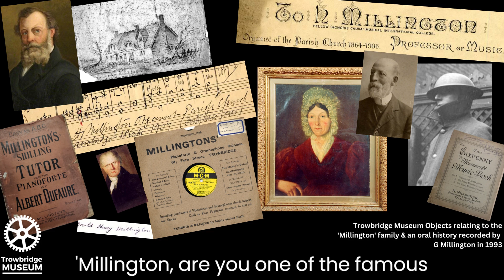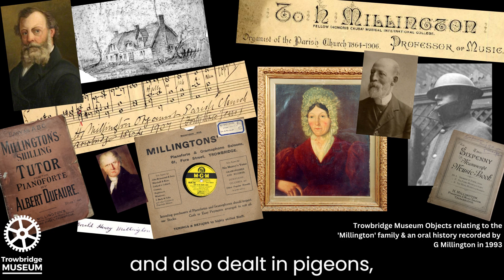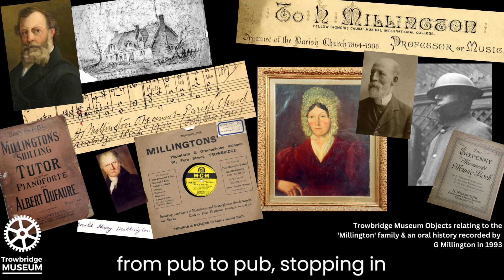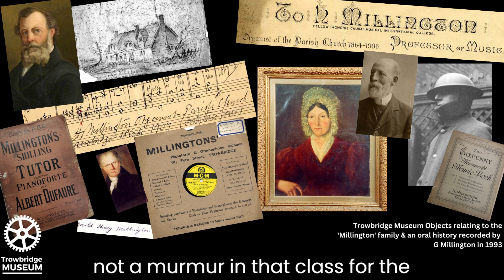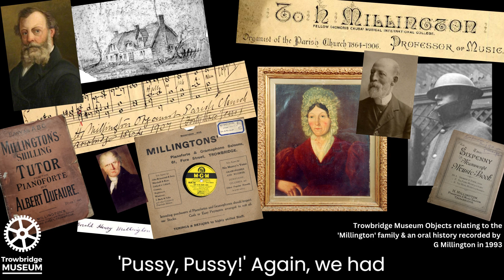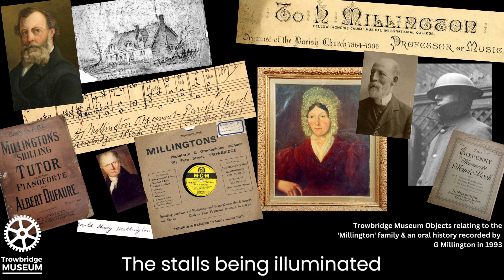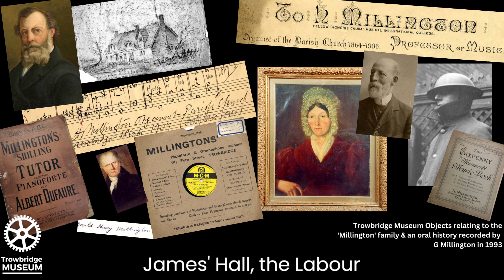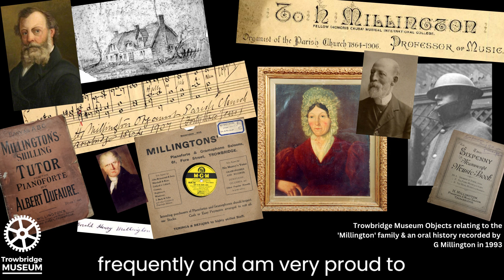'Trowbridge Memories' Oral History recorded in 1993 by G Millington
Mr. G.H. Millington's memories of Trowbridge, including his family, the war, local characters, events and businesses.